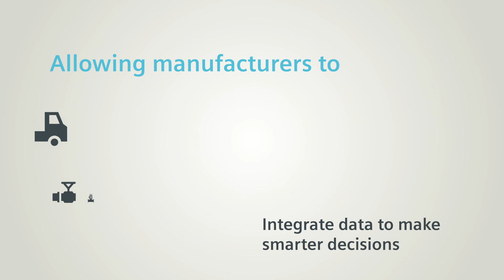F&B Manufacturers are modernizing to stay competitive. Are you?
To compete in today's market place, food and beverage manufacturers are modernizing and turning to digital technology. This will reduce time to market, enhance operational flexibility, guarantee brand quality and assure product safety. Learn more...